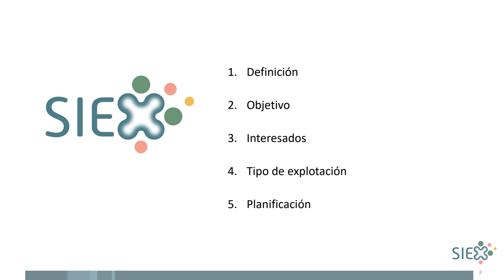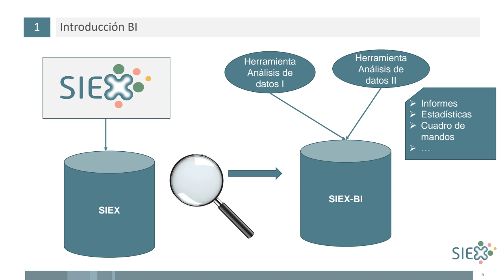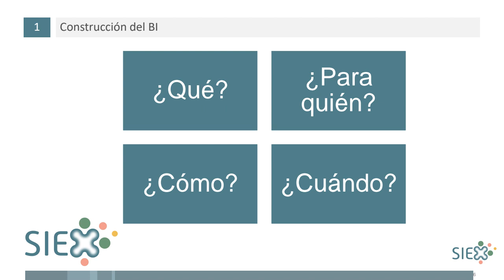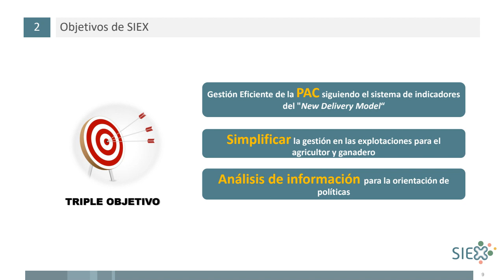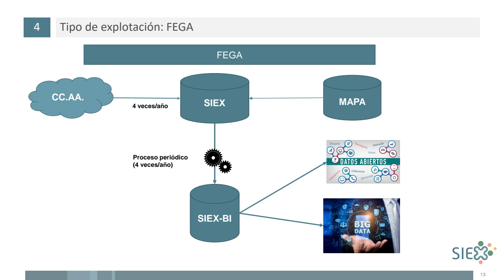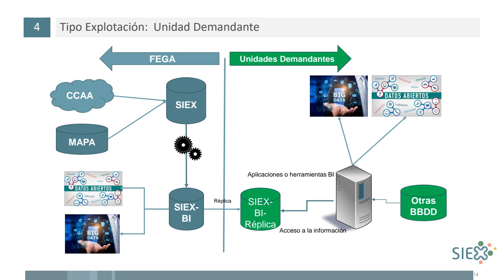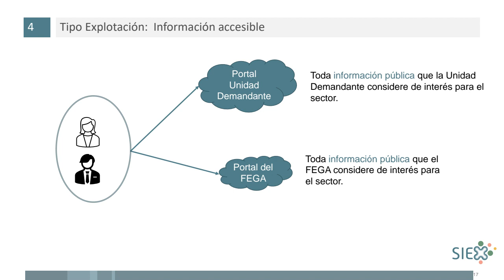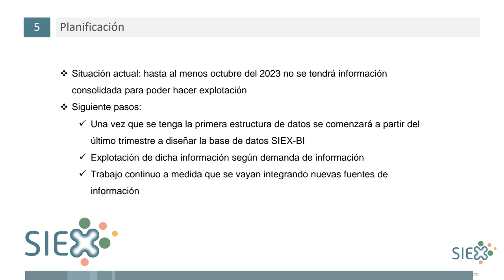3B5 3 Curso SIEX funcionalidades analisis datos 1603